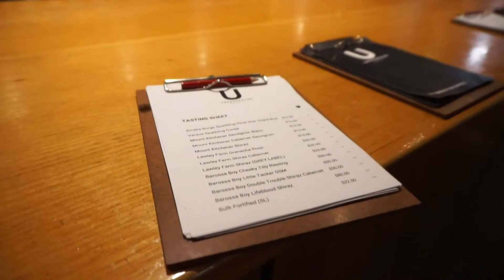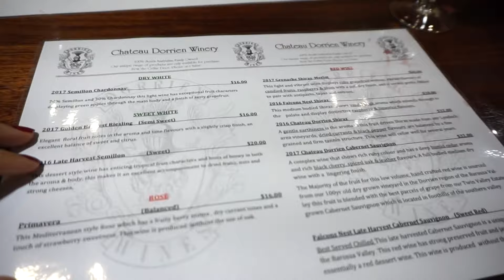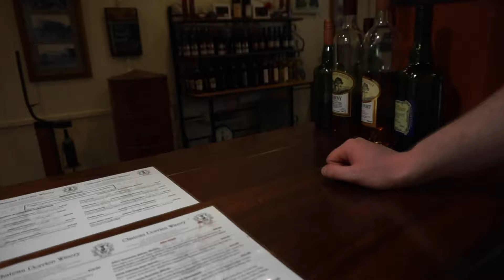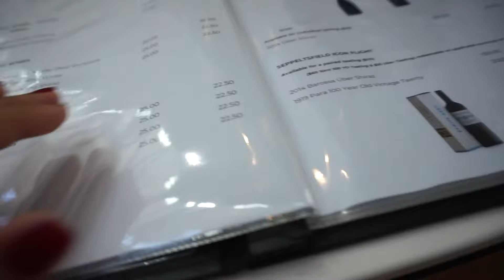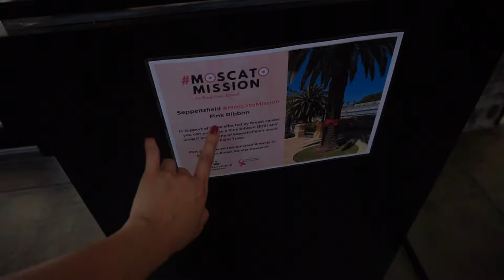WINE DATE AT BAROSSA | MISS JOYCIE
Aloha everybody !!! Took this Laz to Barossa Valley to uncover his taste in wine only to find out we are the complete opposite (not surprised). I like my red and he is into whites.

On our last stop at seppeltsfield, he finally found his fave drink pinkmoscatomission 🍸 Through this we had the opportunity to support breast cancer and pick our very own tree 🌲 to tie our very special ribbon 🎀 just how cool is that hey.

To any wine lovers or anyone who wants to do wine touring on a weekday 🙋Do check it out and support the mission  💪

ps: start by giving and sharing the love 💛